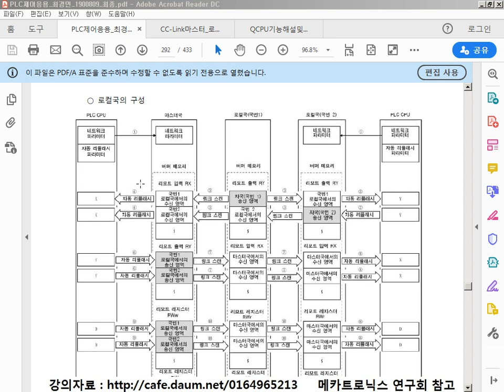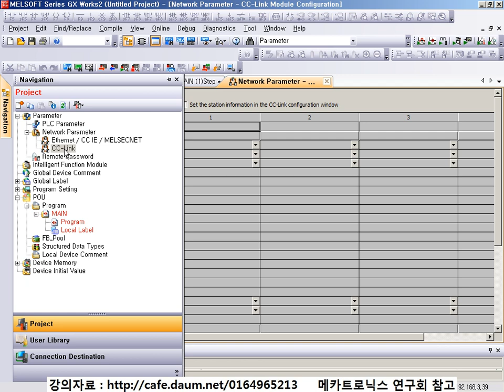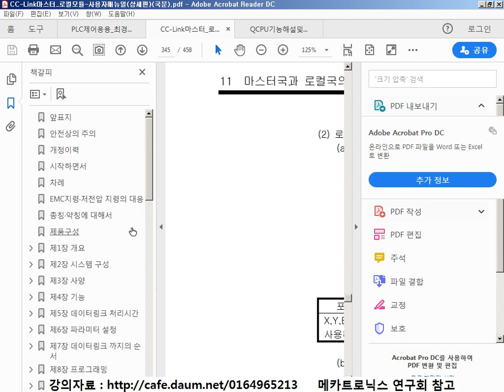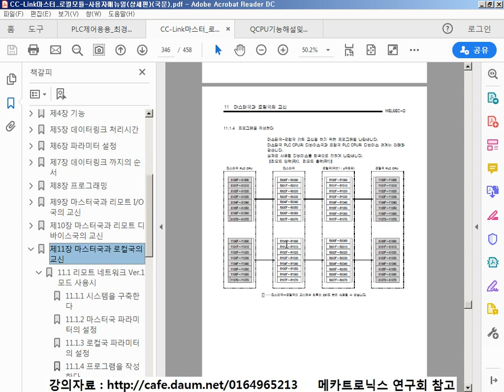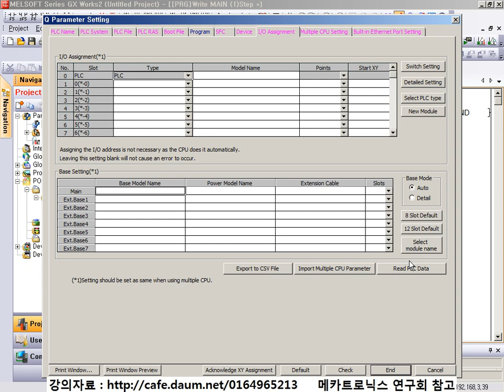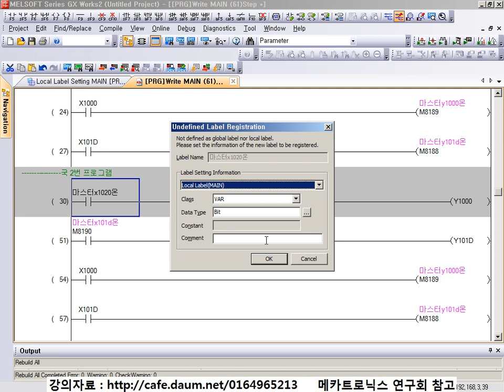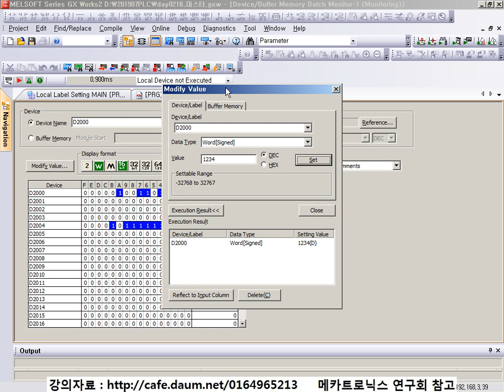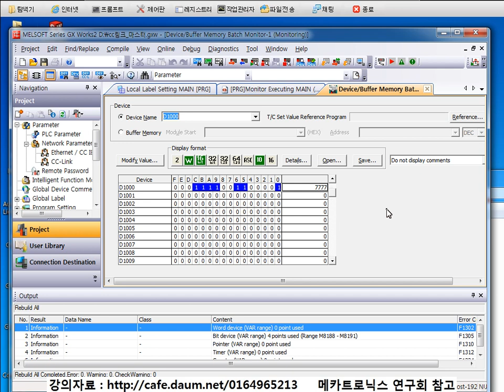22미쓰비시 PLC CC Link 로컬국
22미쓰비시 PLC CC Link 로컬국 통신